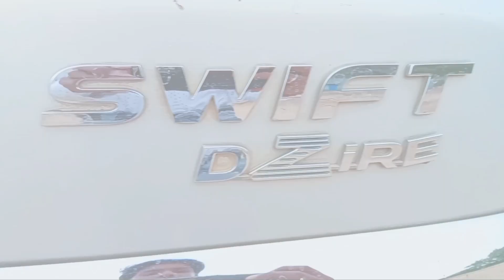मात्र 1000 में ले जाओ ll हा भाई हा सिर्फ 1000 में ll ऐसा मौका फिर नहीं मिलेगा l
Hello guys. !!
presenting you guys the video of " car Bazar ll second hand car Bazar in Ranchi ll old car in ranchi 2022"

  Low budget गाड़ियों का धमाका 2022 ll second hand car for sale in ranchi ll cheapest car market ranchi.

please like subscribe to my YouTube channel and share this my YouTube videos main ISI tarah ka video Lata rahata hai to mein video ko dekhne ke liye mere channel ko subscribe Karen aur balakan please kar li jisse Mera aane wala video ka notification aap logon mil jaega

ADDRESS:- bangal motor rajendra chowk ranchi Doranda

only_80_hazar_me lejaoo